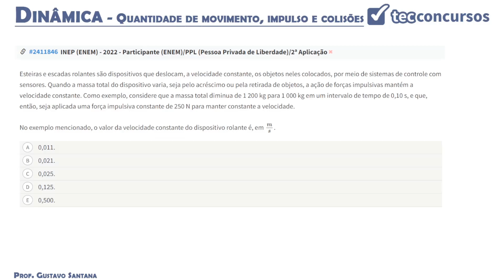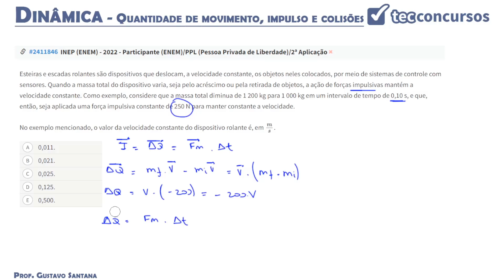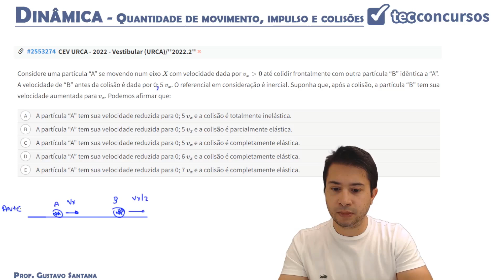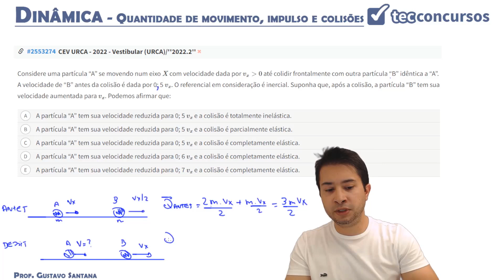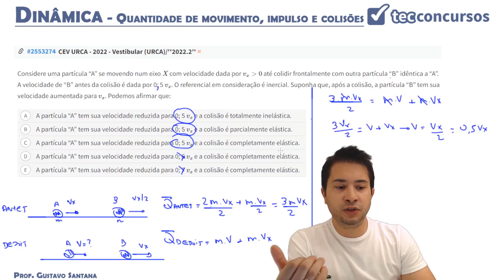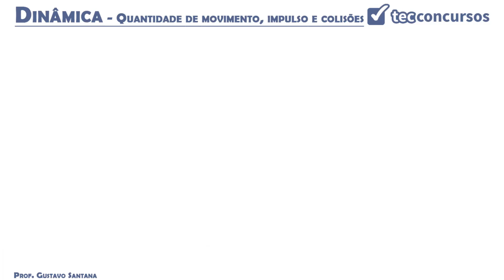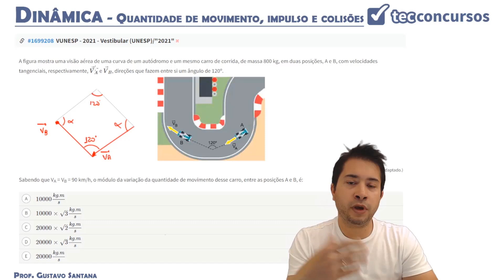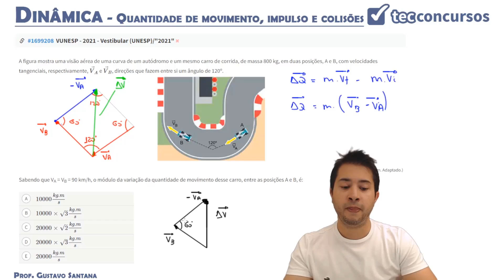03.07. Quantidade de movimento e impulso. Colisões - Parte 6 (Física) Prof. Gustavo Menezes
Aula grátis e completa de Quantidade de movimento e impulso. Colisões, da matéria de Física.